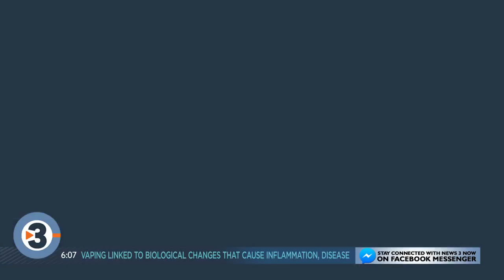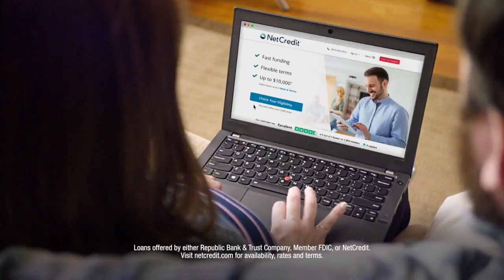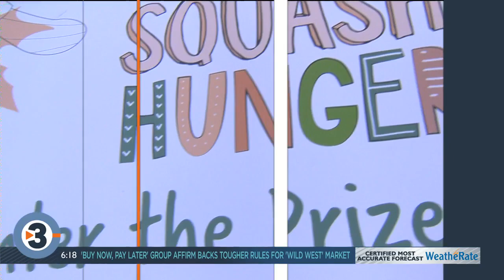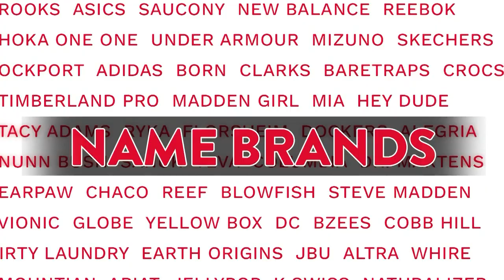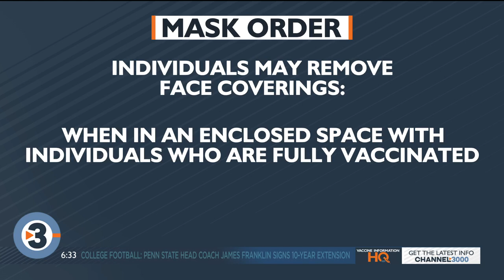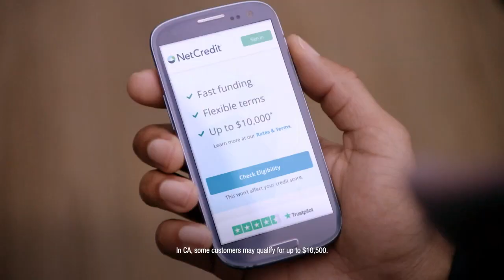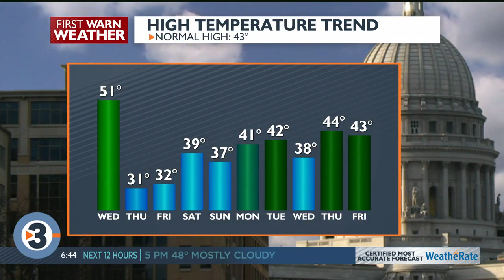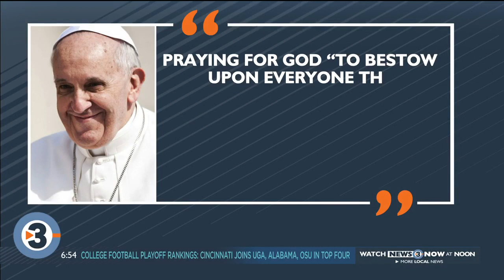News 3 Now This Morning: November 24, 2021